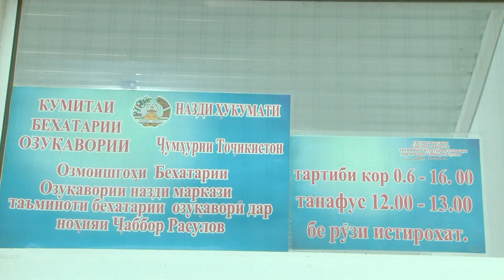АШРОФ БОЗОРИДАН ЯНА БИР ЯНГИЛИКЛАР